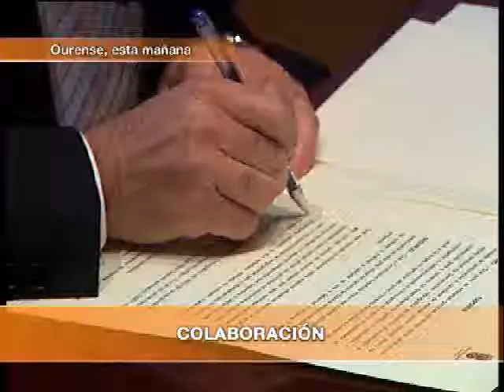CONVENIO CONFEDERACION HIDROGRAFICA -UNIVERSIDAD DE VIGO EN OURENSE